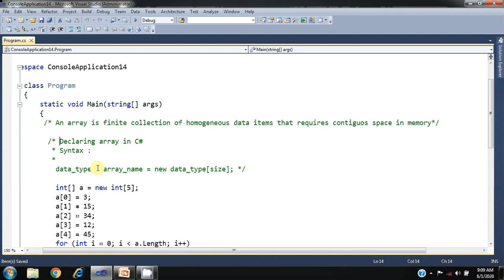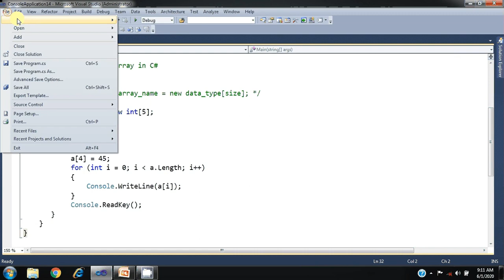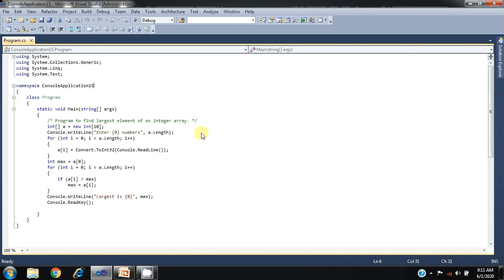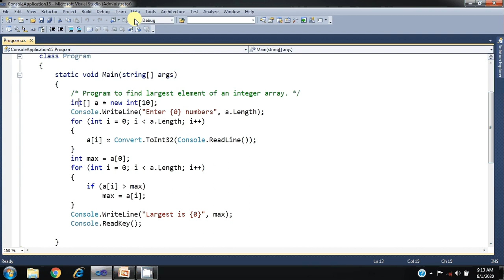C# Dot Net | Arrays In C# | IICS COLLEGE